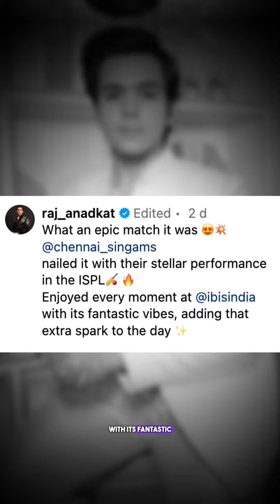Rumours पर Full Stop लगाते हुए खोला बड़ा राज! | Bollywood Chronicle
#‘बबीता जी' नहीं बल्कि ये है ‘Tappu' का असली प्यार!

 # Check Out The Video and Know What Munmun Dutta and Raj Anadkat Said on Their Engagement News !